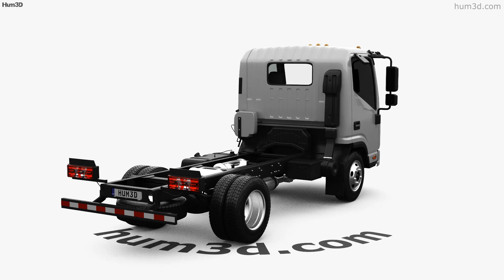JAC X250 Chassis Truck 2024 3D model by 3DModels.org